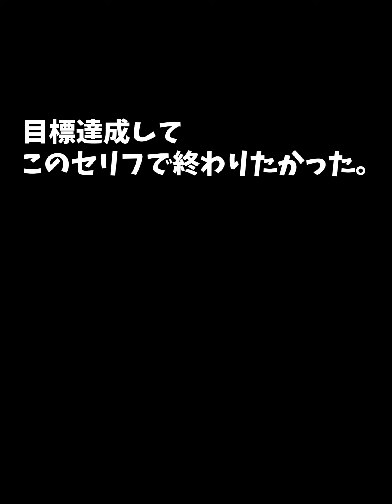【放置少女】放置していた鯖を1時間で鍛えて闘技場どこまで進むか挑戦してみた。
・放置少女トップ１０キャラランキング